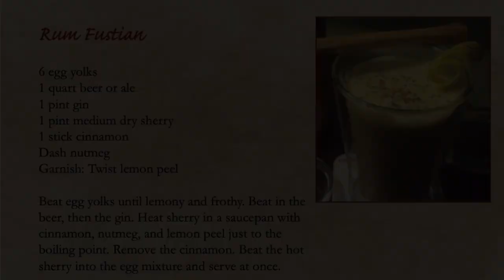HNS2021 Hooch Through History: Rum Fustian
Enjoy the literary history of Rum Fustian with HNSNA board members Christine Trent and Vanitha Sankaran at the Modernist bar in San Antonio.